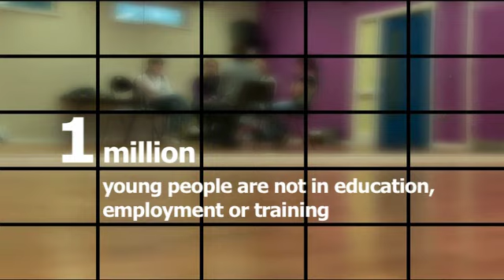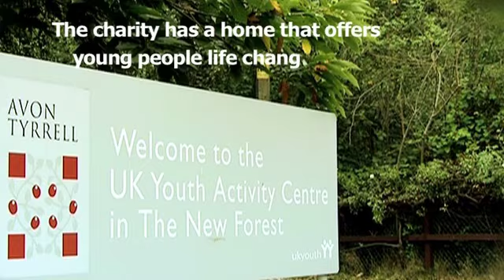ukyouth promo 2011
Video created from existing video footage for the ukyouth charity to give an overview of what they do.